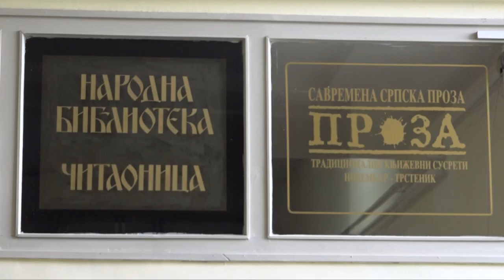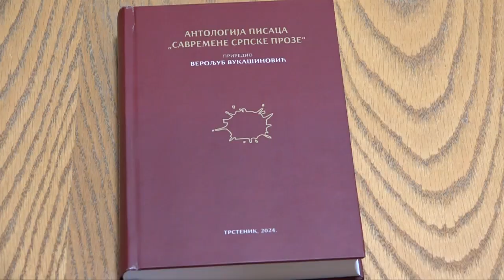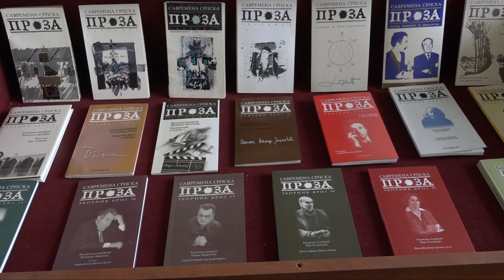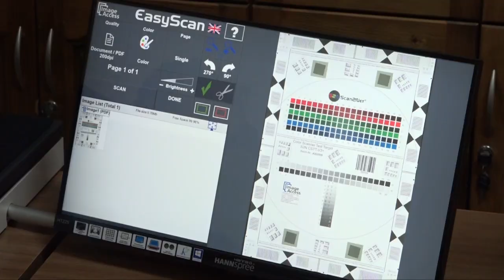Profesionalni skener u Narodnoj biblioteci "Jefimija"